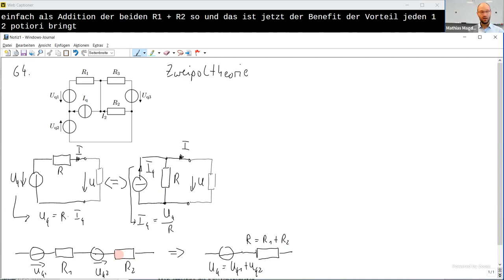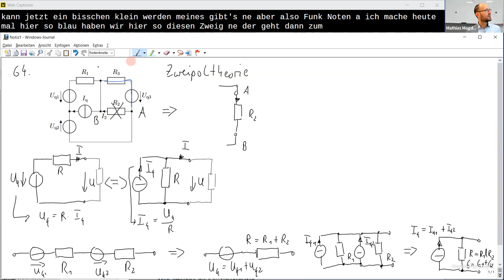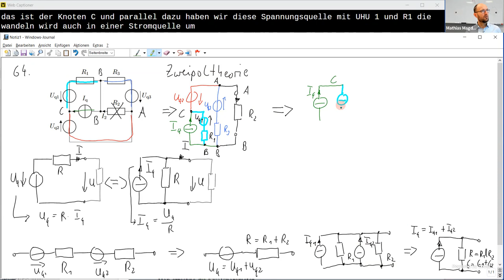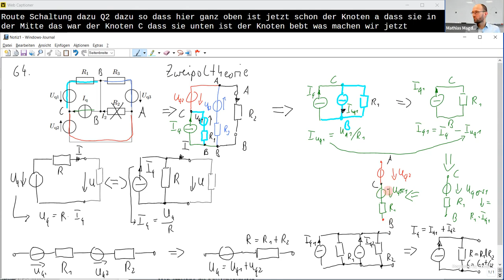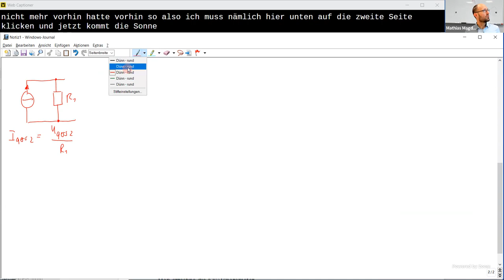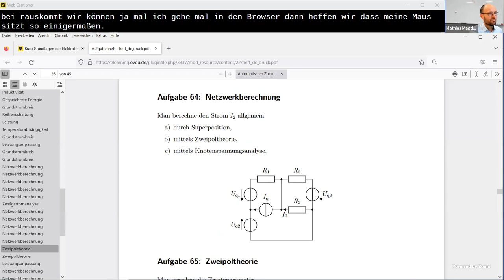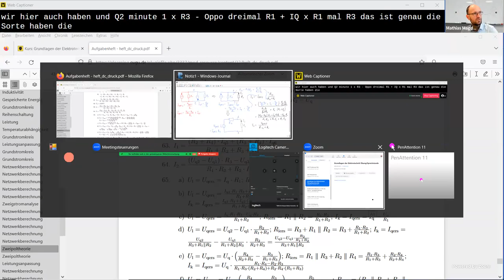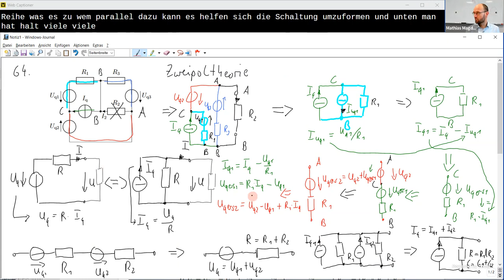Zweipoltheorie mit Umwandlung/Zusammenfassung von Strom- und Spannungsquellen erklärt (Aufgabe 64)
In diesem Video entwickle und diskutiere ich eine Lösung zur Netzwerkberechnung mit der Zweipoltheorie. Dabei werden in einer linearen Schaltung die einzelnen Quellen jeweils so von realen Strom- in Spannungsquellen und zurück gewandelt, dass sich in Reihe geschaltete Spannungsquellen und parallel geschaltete Stromquellen zusammenfassen lassen. Dabei sind das ohmsche Gesetz sowie der Maschen- und Knotensatz nützlich. Am Ende erhält man eine Schaltung mit nur einer Quelle und zwei Widerständen, z.B. einen Grundstromkreis. Beim letzten Berechnungschritt sind die Strom- oder Spannungsteilerregel nützlich. Damit man erkennt, welche Struktur die Schaltung ist, ist es oft hilfreich, die Schaltungen noch mal so umzuzeichen, dass die Quellen und Widerstände alle in die gleiche Richtung zeigen, so dass die jeweiligen Reihen- und Parallelschaltungen einfacher zu erkennen sind.

Kapitelmarken:
0:00 Erklärung der Zweipoltheorie
8:11 Umzeichnen der Schaltung
13:57 Spannungsquelle 1 umwandeln
18:45 mit Spannungsquelle 2 zusammenfassen
24:14 Spannungsquelle 3 umwandeln
26:43 Strom I_2 berechnen
30:07 Ergebniskontrolle
41:33 Zusammenfassung